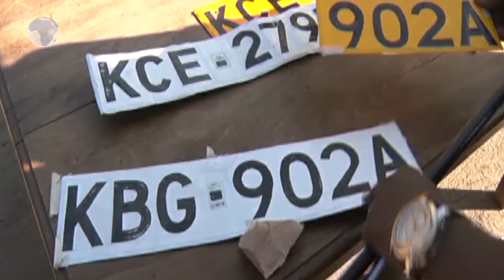A police officer was among the robbers gunned down in Nakuru on Thursday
Nakuru police commander Hassan Barua said they found police identification card that matched the robber.
He said sleuths were working with police headquarters to confirm the claims.
police recovered an AK47 rifle, a cesca pistol and rounds of immunizations after a fierce shootout near Waterbuck Hotel.
 Later, police raided the home of the dead robber and recovered vehicle number plates, jungle police uniforms and three vehicles believed to have been stolen.